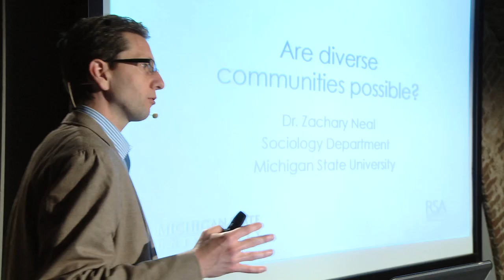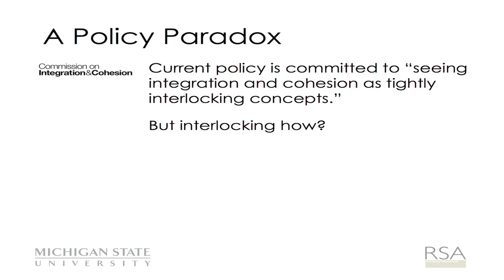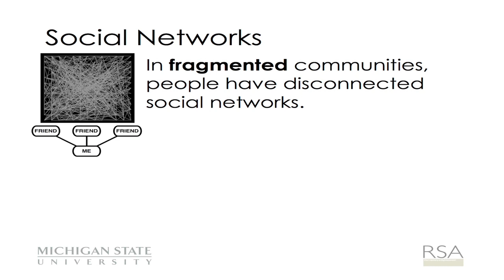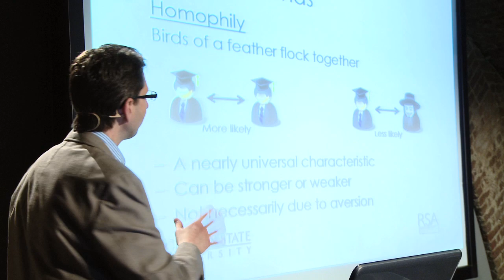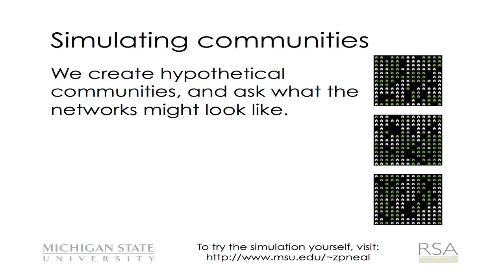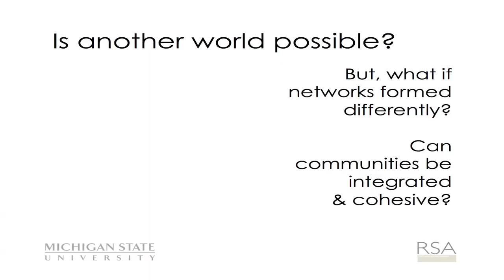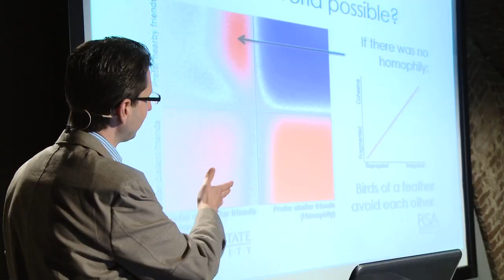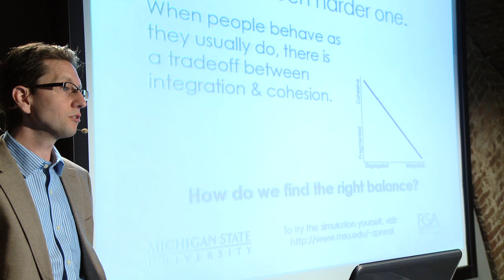Are Diverse Communities Possible? Zachary Neal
Assistant professor of Sociology at Michigan State University Zachary Neal explored the potentially paradoxical relationship between neighbourhood integration and cohesion.

To find out more about this talk, visit the event page on the RSA

Listen to the podcast of the full event including audience Q&A